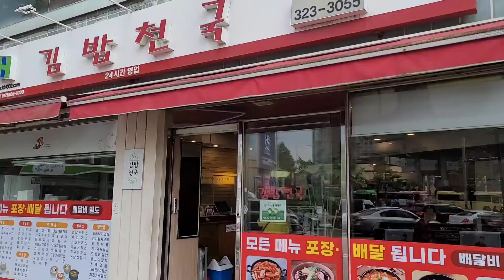김밥천국 치즈오므라이스 스팸김치볶음밥 합정동밥집